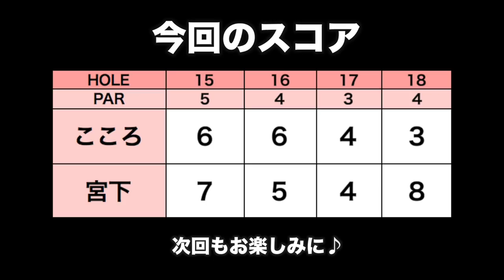何を言っているかわからないだろうがグリーンにピンが3つ立っている。つまりカップは3つということだ。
今回は、ビームスのコンペに潜入してきました！
兄はコンペ初参加です！
一緒に回ってくれたのは吉田玲奈さんです。

ーーーーー